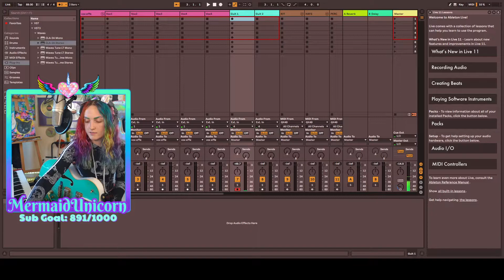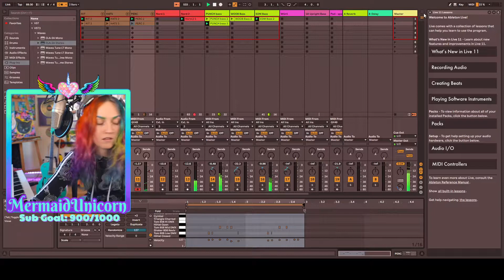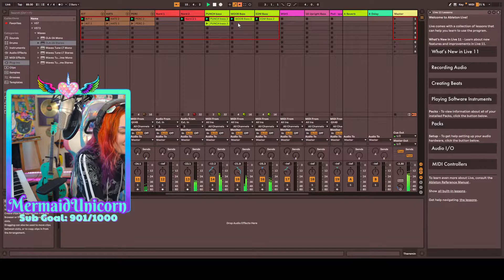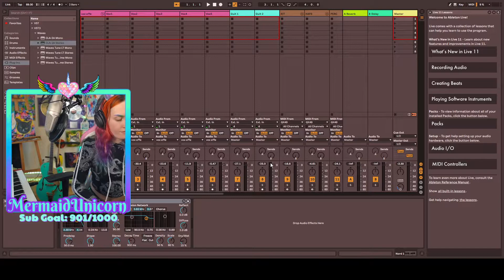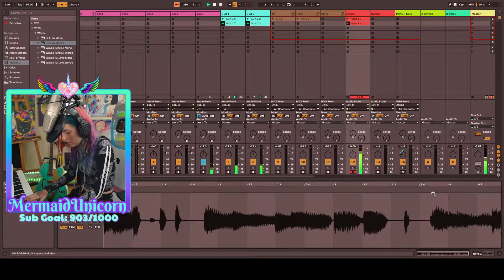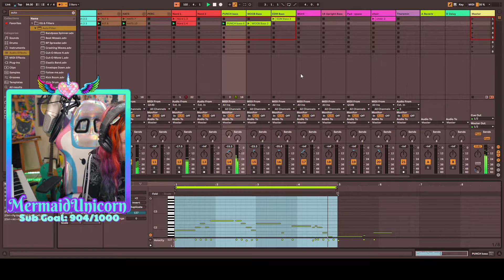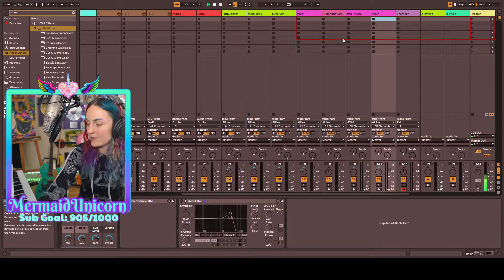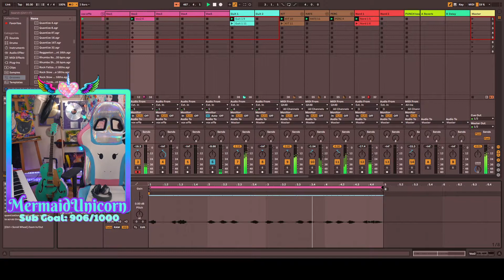Oct 5 - Music (Glitchy experimental loops) - MermaidUnicorn Twitch Vod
A vod from MermaidUnicorn’s Twitch channel. Check out my main YouTube for highlights, covers and music videos